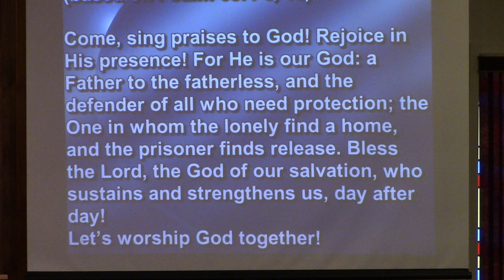Call to Worship